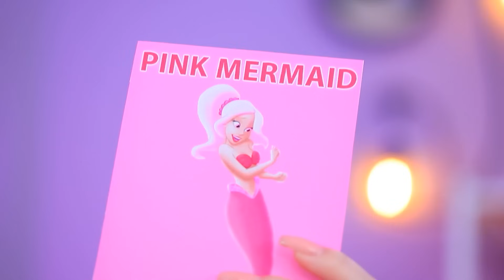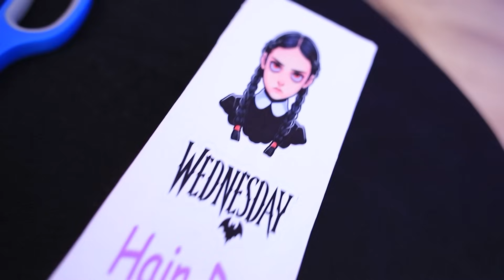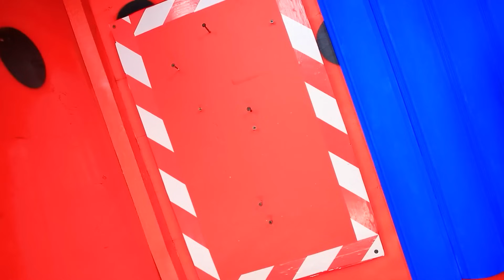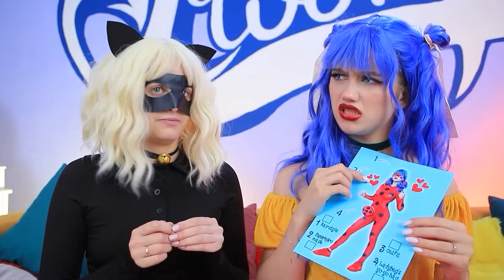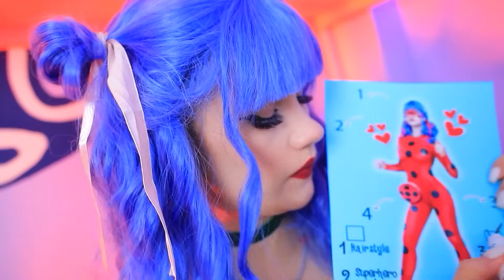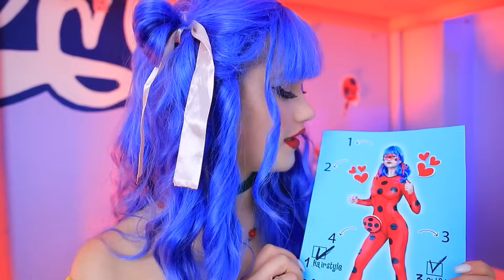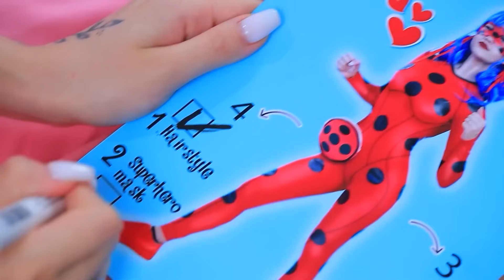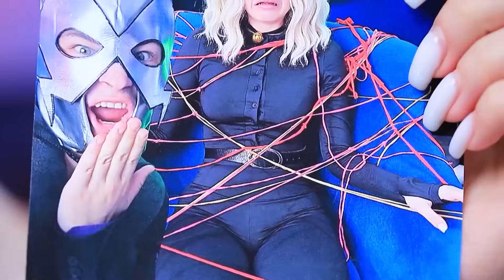TANTANGAN RUMAH SATU WARNA! Cewek Zamrud vs Cewek Merah Delima!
Tantangan Petak Umpet Ekstrim Dalam Kotak | Aktifkan SEMUA pemberitahuan
Inilah Tantangan Rumah Satu Warna yang baru! Cewek Zamrud vs Cewek Batu Delima. Mana yang akan kalian pilih, dan saksikanlah persaingan mereka!